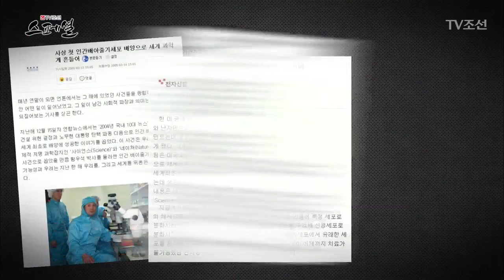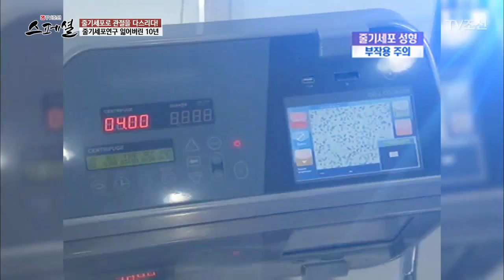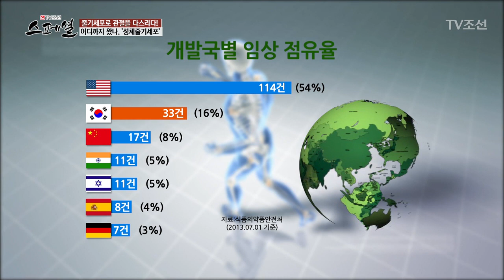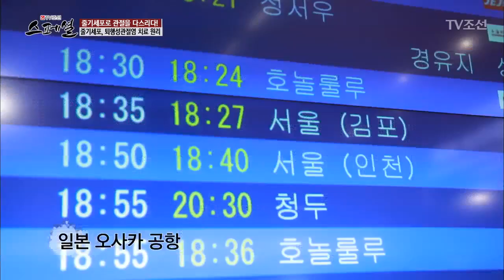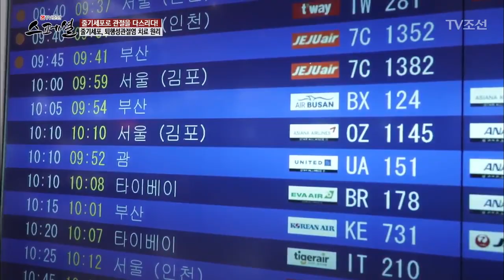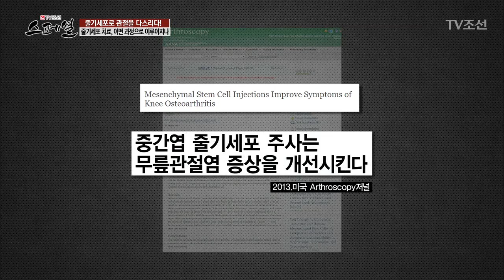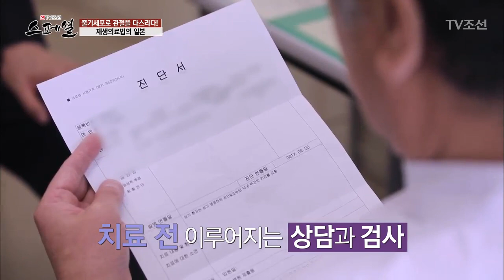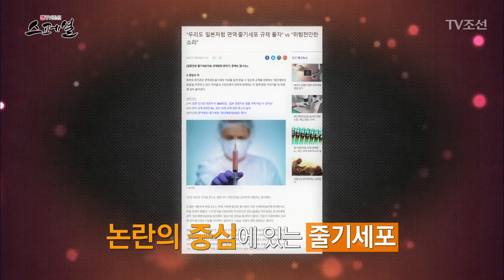[TV조선스페셜] 줄기세포로 관절을 다스리다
2017년 5월 13일 TV 조선에서 방영한 TV조선 스페셜 줄기세포로 관절을 다스리다 편입니다.